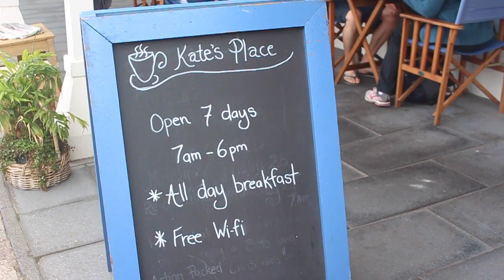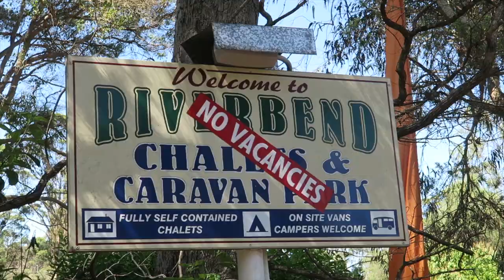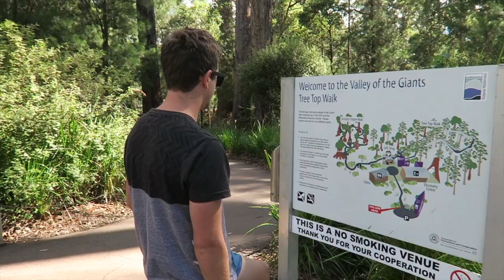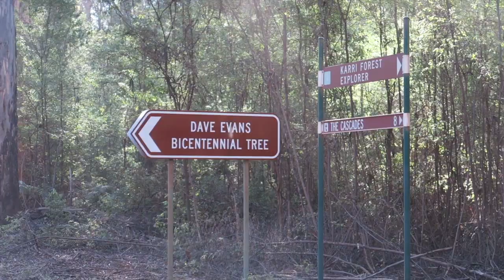Albany to Pemberton - South Western Australia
Over the Easter Long weekend Ella and I went on a road trip along the South coast of Western Australia (from Albany to Pemberton).

We hope you enjoy :) I think the last 3 days are better than the first couple, so try and stick around until the end!!

Check out our Facebook for photos of some of the beautiful locations we visited